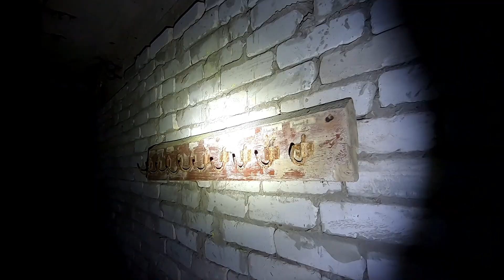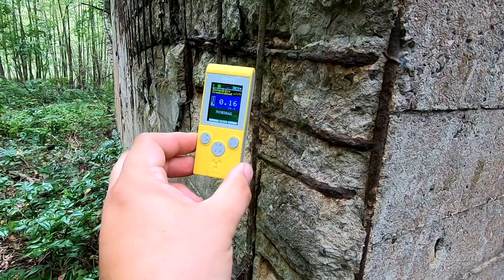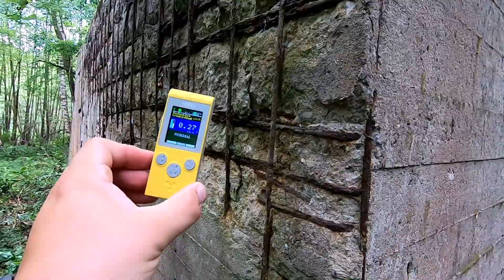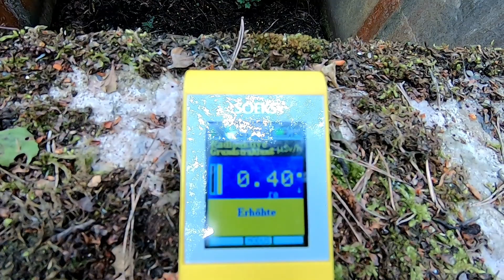Uranmaschine Teil 2 - schon wieder Wachschutz...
Im zweiten teil unseres Roadtrips 2021 habe ich zusammen mit Dennis nochmal versucht, die Uranmaschine von Kurt Diebner zu finden, welche mir bei meinem Besuch mit Nicklas im Vorjahr verborgen blieb. Nach stundenlangem umherirren im Wald hatten wir dann dank eines Tipps endlich Glück und konnten einen Haken an dieses Abenteuer machen. Die abmoderation war schon aufgenommen, als sich nach dem Abschalten der Kamera wieder ein "alter Bekannter" zeigte. Der Sicherheitsmann. Aber dieses Mal waren wir schneller ;-)